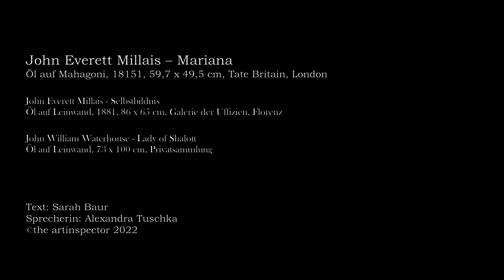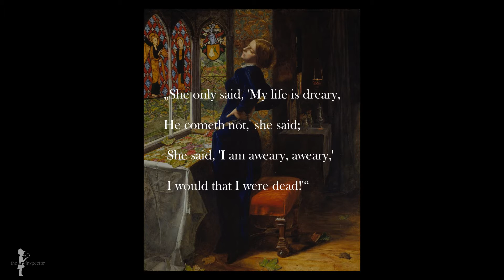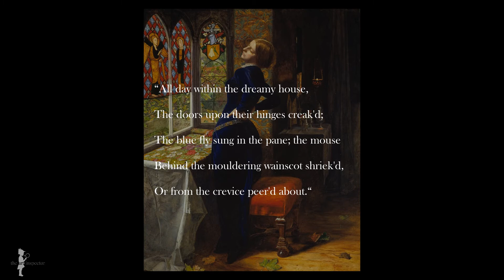John Everett Millais - Mariana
Die Präraffaeliten, zu denen auch John Everett Millais zählte, waren dafür bekannt religiöse Themen in ihren Gemälden zu inszenieren. Nachdem das Interesse daran aber verloren zu gehen schien, richtete die Künstlergruppe ihre Aufmerksamkeit auf die malerische Interpretation lyrischer Werke. Dabei durften nicht nur Klassiker wie William Shakespeare vertreten werden, sondern besonders auch die Poesie der Zeitgenossen wie die von Alfred, Lord Tennyson, die so durch ihre Aktualität auch die Begeisterung an den Gemälden bald wieder wachsen lies. Millais' Mariana verbindet in gewisser Weise sogar beide Literaturgiganten. Das Gemälde wurde nämlich durch Tennysons gleichnamiges Gedicht inspiriert, welches wiederum auf einem Charakter des Stücks Measure for Measure von Shakespeare basiert. Tennyson beschreibt in seinem Werk das triste Dasein der Mariana, dass diese auf einem einsamen Anwesen mit dem sehnsüchtigen Warten auf ihren Verlobten Angelo verbringt. Dieser hat das Interesse an ihr jedoch verloren, nachdem ihre Mitgift durch ein Schiffsunglück im Meer versank und sie daher auf das abgelegene Domizil verbannt. Dort hofft Mariana nun tagein tagaus vergeblich auf Angelos Rückkehr.